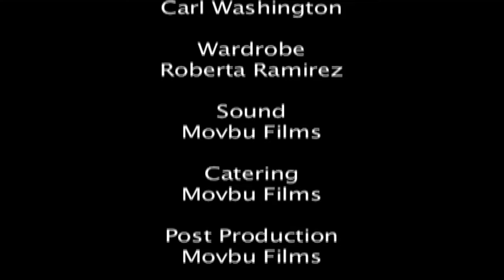"Sellin Weed" Film Short (Comedy)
"Sellin Weed" Genre Comedy - A drug dealer named School, desperately tries to sell weed to his neighbor Daryl, who keeps refusing to buy weed from him.